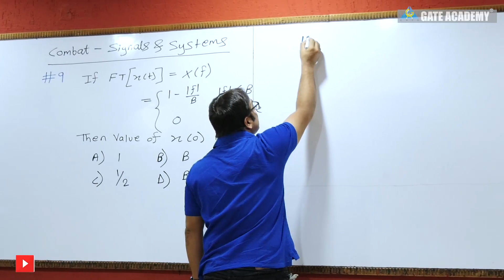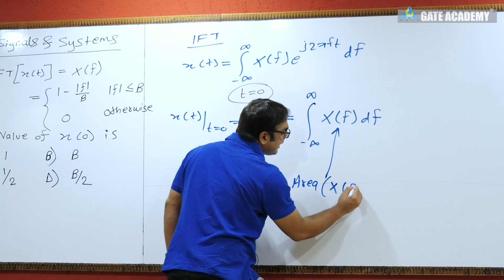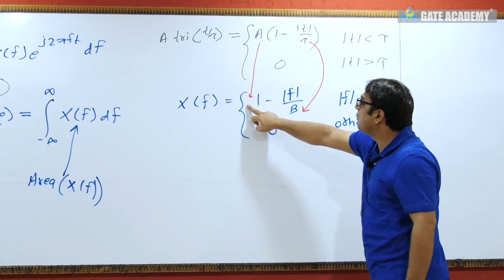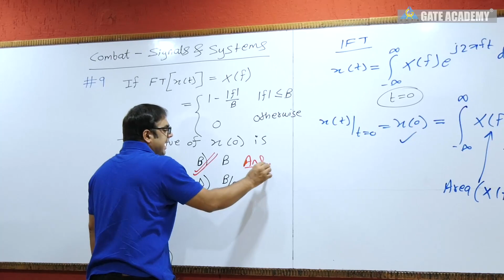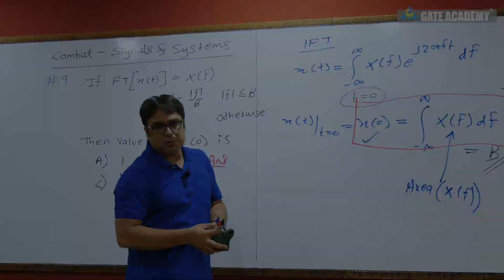Combat Solution of SIGNALS & SYSTEMS #9